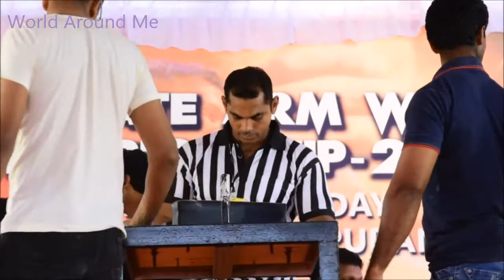Arm Wrestling Kerala State Final Held At Thrissur 2017 Part 02